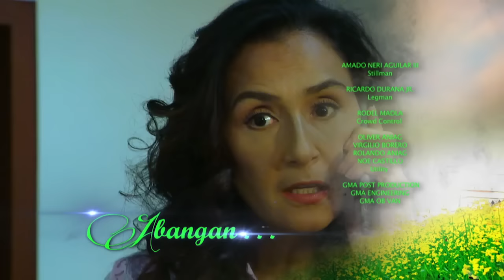My Special Tatay: Full Episode 66